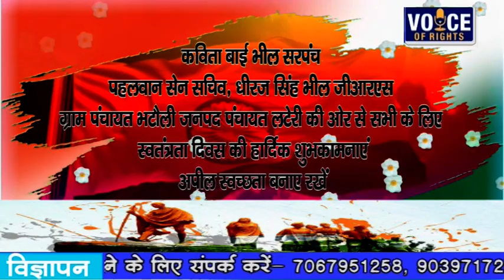advt- kavita devi, lateri